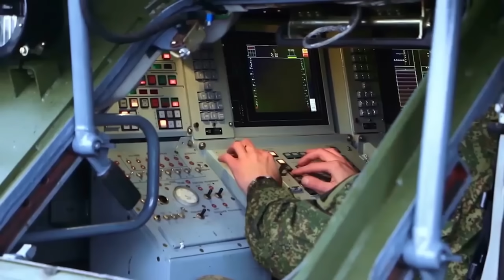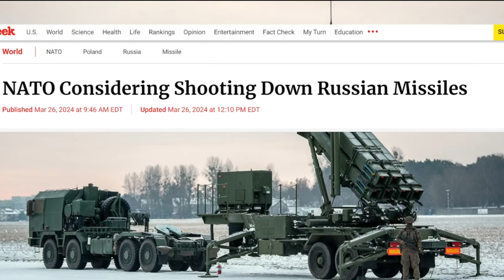BAHAYA DRONE RUSIA MENEROBOS HINGGA KE WILAYAH NATO